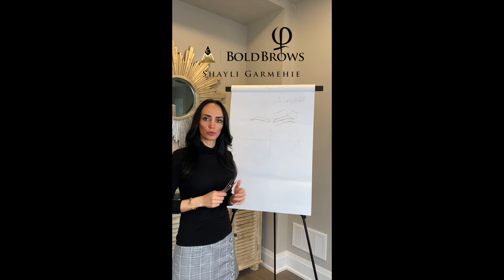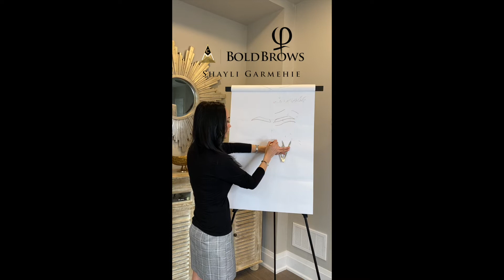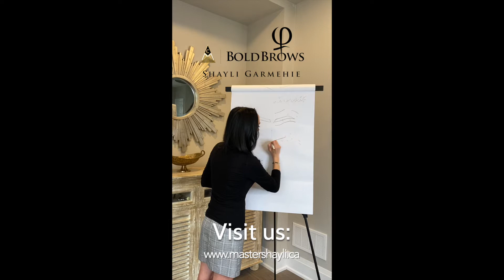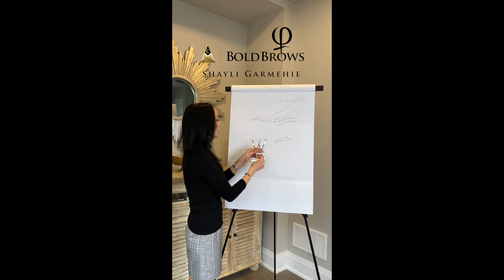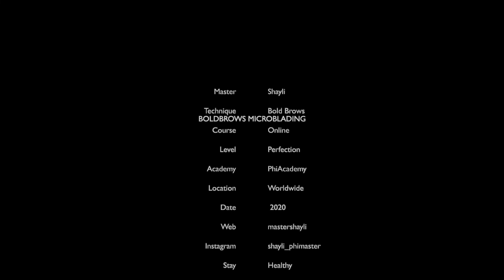قرینه سازی و طراحی ابرو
طراحی صحیح و قرینه سازی ابرو بوسیله ابزار اندازه گیری فی را میتونید از طریق آموزش آنلاین آکادمی فی یادبگیرید. در این ویدیو بطور خلاصه برای شما توضیح میدم که چطور از دیوایدر استفاده کنید. آموزش کامل قرینه سازی روی مدل زنده و طریقه استفاده از اپلیکیشن قرینه سازی فی را بهمراه آموزش آنلاین بولدبروز از طریق اپلیکیشن مختص به اکادمی فی را میتونید با من آموزش ببینید. توجه داشته باشین که آموزش قرینه سازی فقط مختص به آموزش بیسیک بولدبروز هست و برای کسانی که دوره پرفکشن بولدبروز رو ثبت نام کنند شامل نمیشه 👉🏻برای اطلاعات دقیقتر و هزینه آموزش لطفا به برنامه های لایو من گوش کنید و سوالاتتون رو مطرح کنین
Eyebrows Symmetrical with Phi Divider & Phi App for PhiAcademy Bold Brows, Powder Brows, PhiContour, Microblading & Permanent Makeup Academy
Learn Online During Covid-19 Pandemic and get the international Certificate

questions.